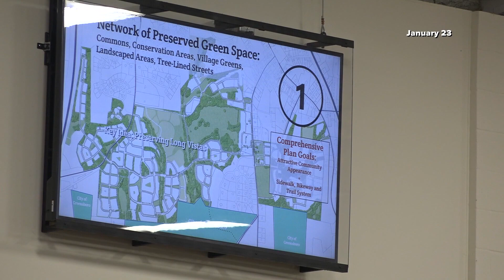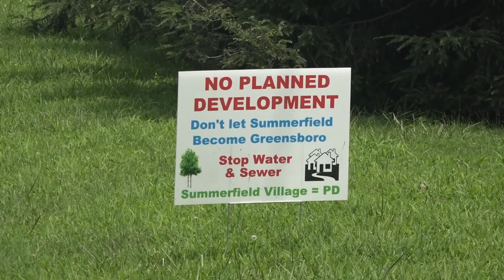Lawmakers could pass law to de-annex land for Summerfield Farms project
The Summerfield mayor received a letter indicating that lawmakers will step in on the controversial project.